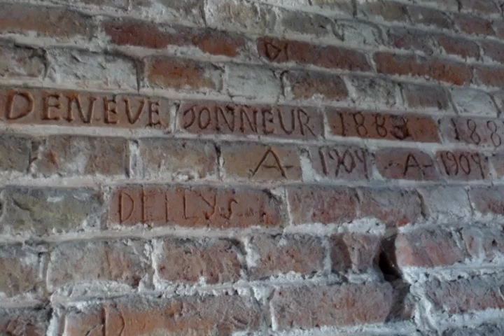Den Tyd Die Lyt - Bruno ABT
Den Tyd Die Lyt

Commande de la ville de Rubrouck pour les journées du patrimoine du samedi 20 et dimanche 21 septembre 2008.
Œuvre de Musique Environnementale composée in situ pour 7 haut-parleurs répartis le long de l’escalier de la tour de l’église de Rubrouck.
Den Tyd Die Lyt (littéralement « le temps qui use ») est une épitaphe aujourd’hui disparue qui était inscrite sur une stèle qui se situait dans l’église de Rubrouck.

Locuteurs :
Georges et Raymonde DEVULDER

Textes poétiques :
Raymonde DEVULDER

Photographies : Anne DEFRANCE

La musique prend la forme d’une trame sonore qui se déploie dans le temps et l’espace en épousant l’architecture du lieu. Par son caractère méditatif et étrange, elle se mue en une brume poétique et sonore qui établit une atmosphère mystérieuse au sein de la tour tout en stimulant l’imaginaire du visiteur.
Elle incorpore des sons multiples en intégrant des silences. Certains sons provenant du lieu (roucoulements de pigeons, bruits d’ailes, son de la cloche qui sonne, etc.), tantôt diffusés tel quel ou tantôt transformés, instaurent un dialogue ludique avec leur source originale, en créant des illusions acoustiques.
La trame peut intégrer également des bribes de textes en français et en flamand dialectal se rapportant à l’inscription figurant dans l’escalier (« Den Tyd Die Lyt ») ainsi qu’à d’autres éléments en liens avec la tour ( son passé historique, symbolique, l’histoire de Rubrouck, etc.). Ces voix apparaissent par intermittences, sur un ton chuchoté ou à voix basse en vue de mettre en valeur l’espace intime induit par l’exiguïté de l’escalier. Elles peuvent, de fait, apparaître comme des personnages invisibles, des esprits du lieu, des fantômes du passé…
A cet ensemble se joint également d’autres sons crées en fonction de l’impression visuel du lieu et de l’atmosphère qu’il dégage.
D’une part, l’évolution lente des trames et des événements sous forme de transformations progressives ou de ruptures brusques, établit autant de processus sonores qui mettent en valeur l’architecture. En effet, les sept enceintes sont spatialisées régulièrement dans l’épaisseur du mur de certaines fenêtres, elles-mêmes réparties de bas en haut de la spirale formée par l’escalier hélicoïdal. Un voile noir apposé sur chacune d’elles dissimule la présence des haut-parleurs de manière à augmenter la portée mystérieuse de la musique. L’espace sonore est réparti en trois zones (zone du rez-de-chaussée de la tour, zone du milieu et zone du sommet de la tour).
Ainsi, certaines trames disparaissent subitement d’une zone afin de réapparaître aussitôt dans une autre zone. D’autres glissent progressivement d’une zone à l’autre en suivant le tracé de l’escalier (sons intermittents de la 3e partie « Ecoute… » - 2e partie Pont 01). Enfin des évènements sonores tranchés permettent une appréhension de leur éloignement par rapport à l’auditeur (les cloches de la 3e partie « Ecoute… »).